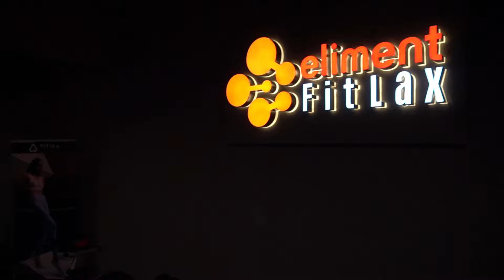【Eliment Fitlax x TITIKA】 🚴🏻‍♀️ICG - Coach by Color Training Workshop 精彩花絮🚴🏻‍♂️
早前 Eliment Fitlax 與加拿大時尚運動服品牌 TITIKA Titika Active Couture 聯手舉辦 ICG - Coach by Color 室內單車訓練系統工作坊，
參加者在導師 @derick_0307 的引領下與 ICG 室內單車融為一體，配合動感、色彩和活力將速度與激情發揮到淋漓盡致。🚵🏼‍♀️🚵🏻‍♂️💦
實在太喜愛這積極投入運動訓練熱情了，好熱血呀！🔥
大家運動完後還獲贈 EF 和 TITIKA 送出的精美禮品包，滿載而歸。🎁🛍